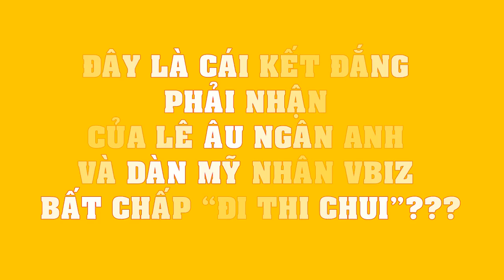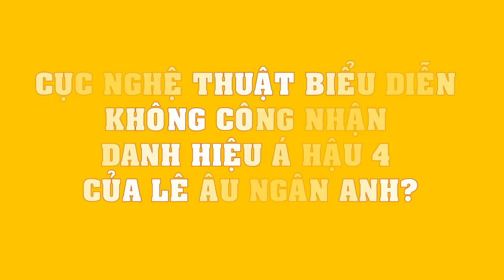Đây là cái kết ĐẮNG phải nhận của Lê Âu Ngân Anh và dàn mỹ nhân Vbiz bất chấp “đi thi chui”???